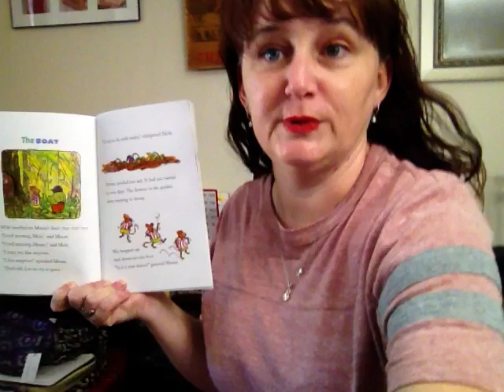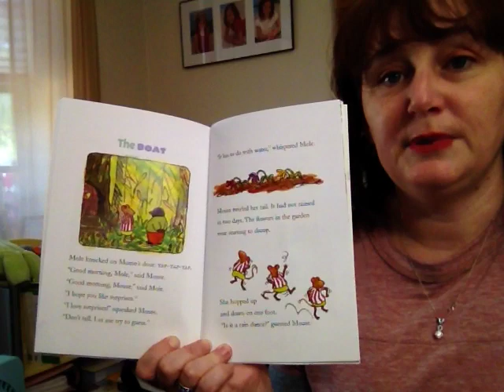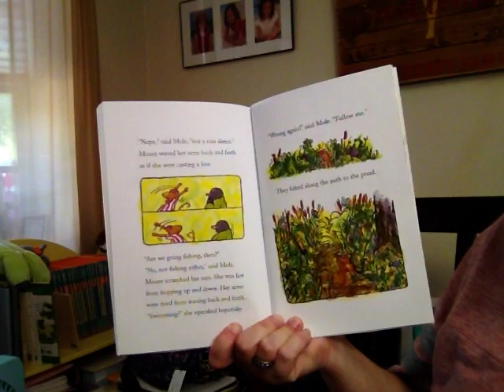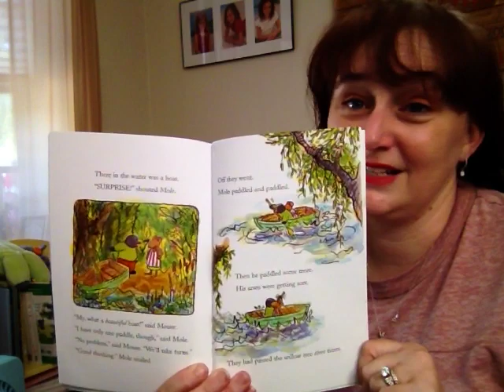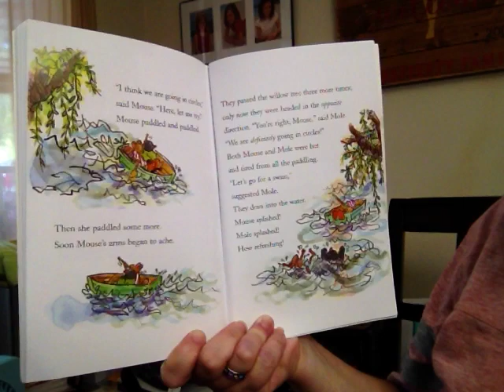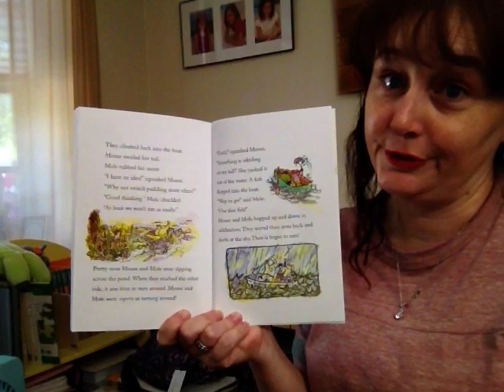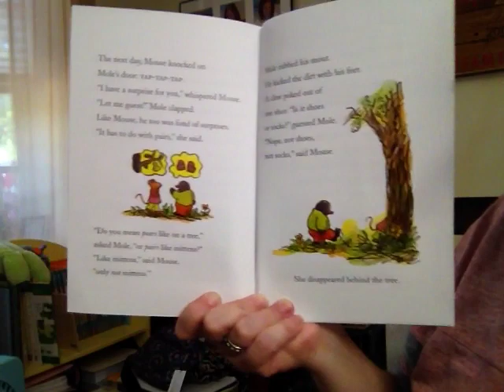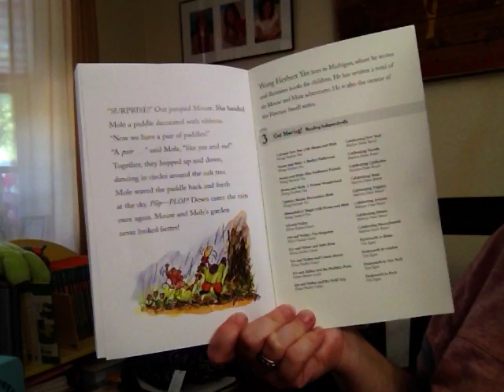Mouse and Mole Ch 4